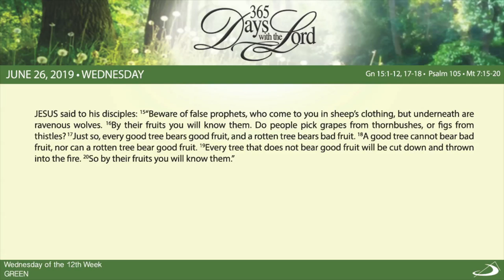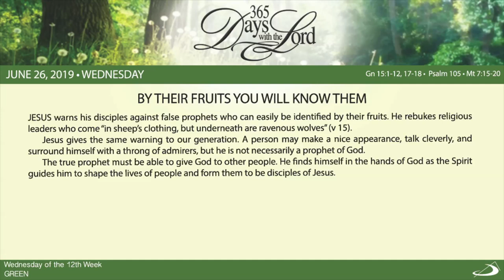365 DWTL | Wednesday of the Twelfth Week in Ordinary Time | June 26, 2019